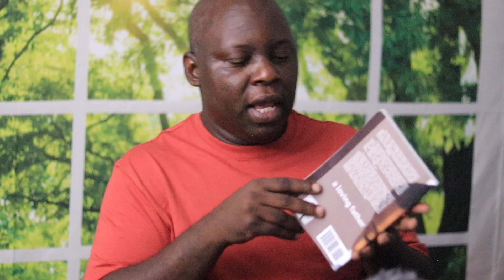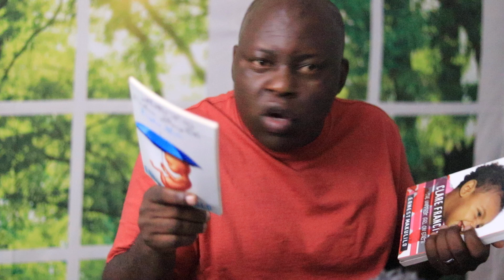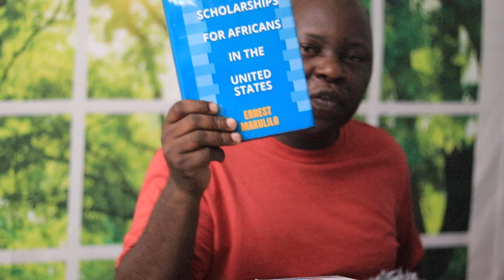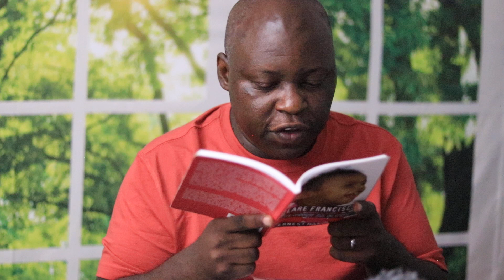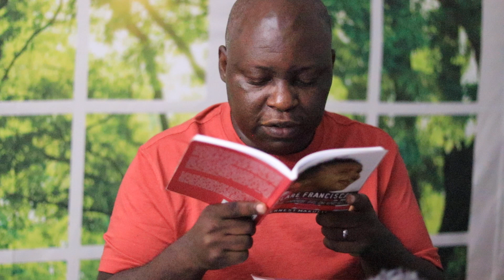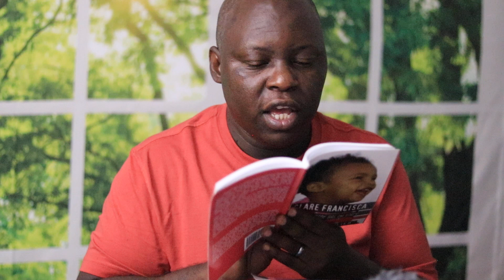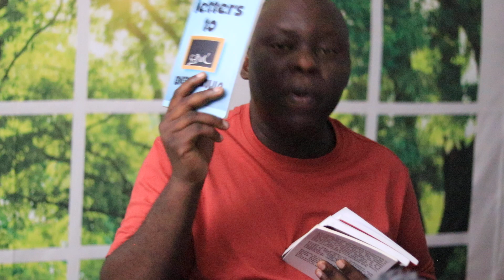How many pages should you write for your book? Do you plan to publish your first book in 2022?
Millions of people have dreams of writing and publishing at least one book before they die. When they start thinking of writing such a book, the bigger question comes to their mind is the size of the book.

How many pages should you put in a book? Is there any perfect or required size for the book?